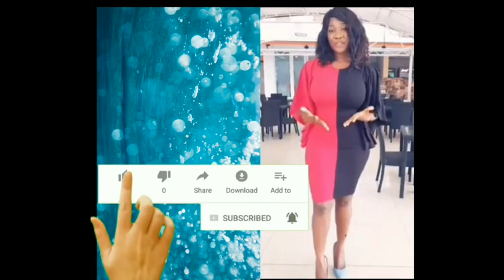RealsMJO TVs Mercy Johnson Husband Cooks with Her in The Kitchen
RealMJO TV Mercy Johnson Husband Cooks with Her in The Kitchen
 Nollywood actress Mercy Johnson Okojie is coming through her new talk show tagged ‘Mercy’s Menu’ from July 2019.
The show will be about where she talking to other celebrities on their lifestyle, their opinion on life issues and their intimate secrets while cooking.

* Source: Facebook Fan Page

*Song: Zapsplat